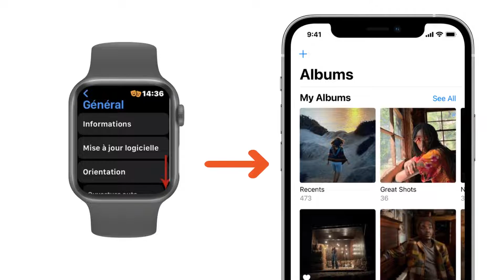Comment Faire Une Capture D’écran Sur Apple Watch [ 100% Facile ]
Dans cette video, je te montre Comment faire une capture d’écran sur Apple Watch